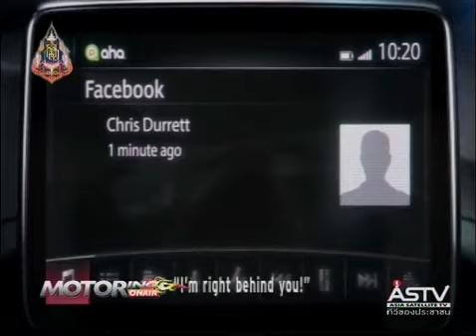b2 motoring onair 290656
motoring update เบนซ์ ประเทศไทย เปิดตัว E class, โตโยต้าแถลง motor sport 2013, มาสด้า 3 ปรับโฉมในไทยและชม all new mazda 3 2014 และ D1 grand prix thailand series 2013 เริ่มแล้ว